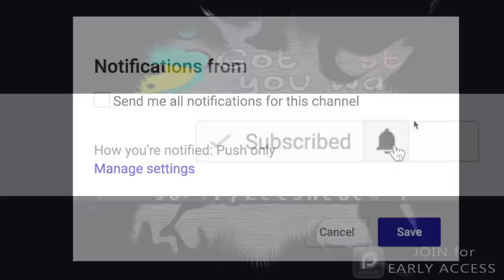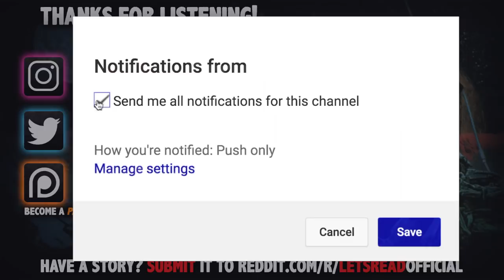My Best Friend Tried To End Me | 10 True Scary Subscriber Horror Stories (Vol. 28)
10 True Scary Subscriber Horror Stories (Vol. 28) includes true scary encounters submitted by subscribers just like yourself!

PODCAST! ►